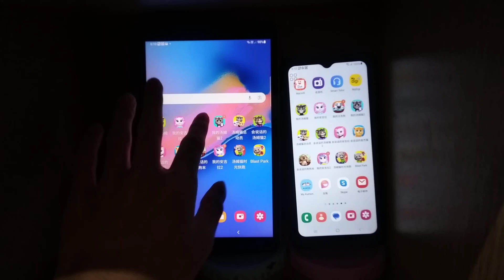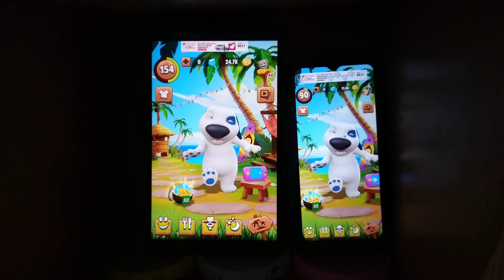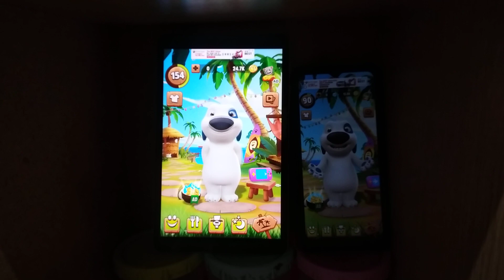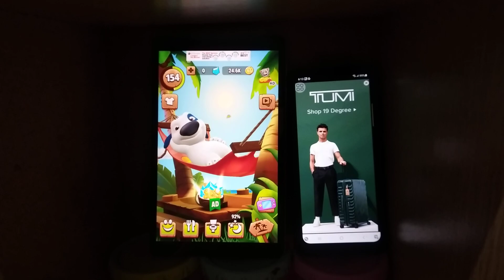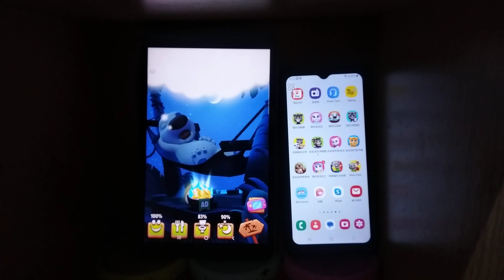My Talking Hank Echo 16779